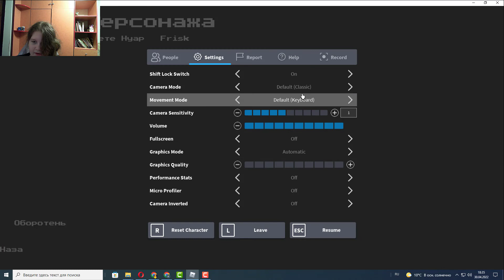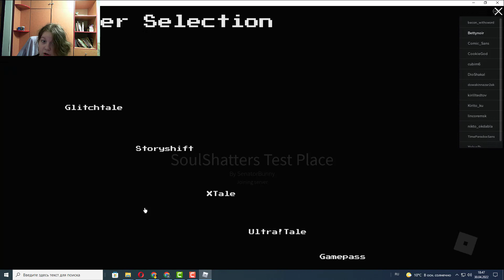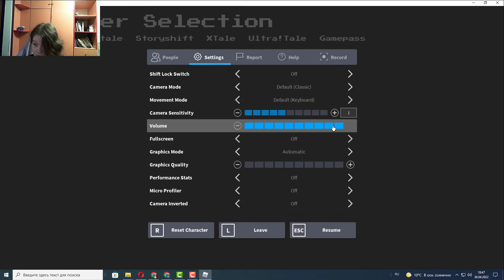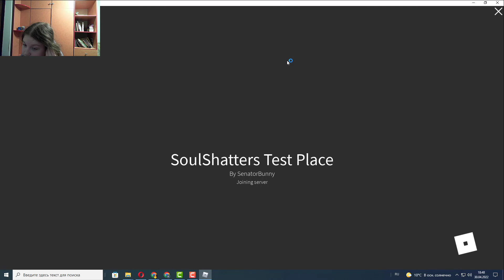Играю за себя ( Бетти Нуар я)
Приветики Господа
Если Что  Ванесса И Ванни Будут сестрами в UnderSofit  ой сори снова я за спойлера
Если Что вот опят или снова спойлер
Hail the Lord
it's like an undertail only UnderSofit
Sofia Fever main character as Frisk
Sans:Vanessa
Papyrus: Vanny
Alphys: Monty
Undyne:Chica
Toriel: Roxy
Asgore:Freddy
Chara:betty noir
Flowey:Kumu
Moonstronock:Gregory
And how the player will sugar
*There is something to fear*save
/RUSSIAN\
Приветствую Господа
это как андертейл только UnderSofit
Главный героиня Софии Фивер в роли Фриск
Санс: Ванесса
Папирус: Ванни
Альфис: Монти
Андайн: Чика
Ториэль: Рокси
Асгор: Фредди
Чара: Бетти Нуар
Флауи: Куму
Лунастронок: Грегори
И как игрок будет сахар
*Есть чего бояться*сохранить
и если Ана будет собирать души то её душа будет розовеет и  розовеет
 розовеет и  розовеет и  розовеет
and if Ana collects souls, then her soul will turn pink and turn pink
 pink and pink and pink

И второе вот =)
Приветики Господа
Sofia FeverSwap
SansSwap:Vanessa
PapyrusSwap: Vanny
AlphysSwap:Monty
UndyneSwap:Chica
TorielSwap:Roxy
AsgoreSwap:Freddy
CharaSwap:betty noir  главная героиня как фриск
FloweySwap:Kumu
MunstronockSwap:Gregory
и третей вот =)
 Приветики Господа
Sofia Fever главная героиня как Фриск
Sans:betty noir
Papyrus: Vanny
Alphys:Freddy
Undyne:Chica
Toriel:Vanny
Asgore:Vanessa
Chara:Gregory
Flowey:Kumu
Mettaton:Robbot s map
Napstablook:Monty
and if Ana collects souls, then her soul will be purple and purple and purple
и самое последние вот UwU
Приветики Господа
Sofia Fever:betty noir главная героиня как Фриск
Sans:Sofia Fever
Papyrus:Roxy
Alphys:Monty
Undyne:Chica
Toriel:Roxy
Asgore:Freddy
Chara:Kumu
Flowey:Vanny
Munstronock:
and if Ana collects souls, then her soul will turn blue and blue
[ Привтики Господа я возможно я сделаю финальнау серию или завтра или послезавтра. если будут время может завтра и да может занять много времени до финальной серии) в Gacha Club Шип Grefever
•°|ENGLISH|•°
[Greetings Lord, I might do the finale of the series either tomorrow or the day after tomorrow. if there is time maybe tomorrow and yes it may take a long time before the final series) at Gacha Club Spike Grefever
°•|Немецкий|•°
[Hey Herr, ich werde wahrscheinlich die letzte Episode entweder morgen oder übermorgen machen. (Möglicherweise bis Ende des Jahres in der letzten Serie warten) im Gacha Club Ship Grefever
•°|Украинский|•°
[ Привтики Господа я, можливо, я зроблю фінальну серію або завтра або післязавтра. якщо буде час може завтра і так може зайняти багато часу до фінальної серії) у Gacha Club Шип Grefever(я украiнка)
•°|Арабский|•°
[تحية طيبة يا رب ، قد أختم خاتمة المسلسل إما غدًا أو بعد غد. إذا كان هناك وقت ربما غدًا ونعم ، فقد يستغرق الأمر وقتًا طويلاً قبل السلسلة النهائية) في Gacha Club Spike
Grefever
•°|Японский|•°
[主よ、明日か明後日、シリーズのフィナーレをするかもしれません。おそらく明日時間があり、そうだとすれば、最終シリーズの前に長い時間がかかるかもしれません）ガチャクラブスパイクグレフィーバーで
fnaf securitybreach2